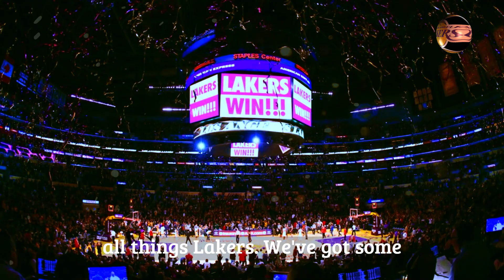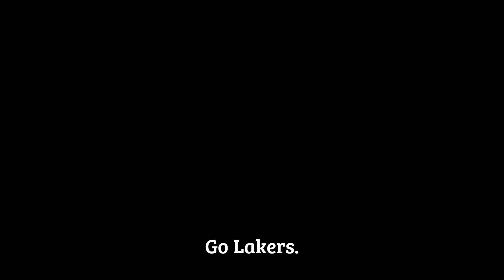😱 WHAT?? ABSURD NEGOTIATIONS WITH WHITMORE? LEBRON'S ATTITUDE SHOCKS THE NBA! LAKERS NEWS TODAY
⚠️ Hello Los Angeles Lakers fan, welcome to the Los Angeles Lakers News channel, our channel is made for you who are passionate about the Lakers and want to receive all the news of our beloved team, here you will find news such as: Lakers speculation, Lakers signings, Lakers updates, Lakers rumors, Lakers trade, Lakers news. All the information you need to know on a daily basis to stay in the know!

🏳️ We always seek the veracity of facts, as well as reliable sources, in order not to transmit false information to our fans. So you Lakers fan can relax and enjoy our content!